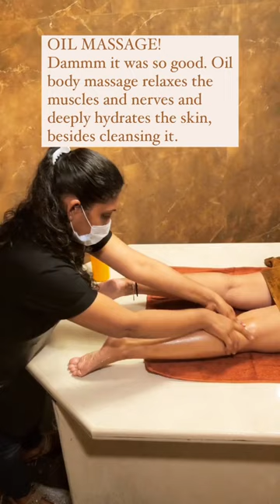Have You Ever Tried Turkish Hammam | Turkish Bath in Thane | Figure Slim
Figure Slim | Weight Loss | Slimming | Beauty | Hair | Turkish Bath | Spa

Wish to feel rejuvenated to welcome the grandest festival of the year⁉️
Turkish Bath at FigureSlim does it better than
anything else!
The restoring service is executed in 5 sorted
parts:
💙Steaming
💙Exfoliation
💙Bubble Bath
💙Hot Shower
💙Massage

Pamper yourself at FigureSlim like RadhikaJagtap

Call us,

Address:
Shop No 1 & 2, Chandrama CHS, Ram Maruti Road, Near Cream Chills Icecream, Thane West, Thane, Maharashtra 400602